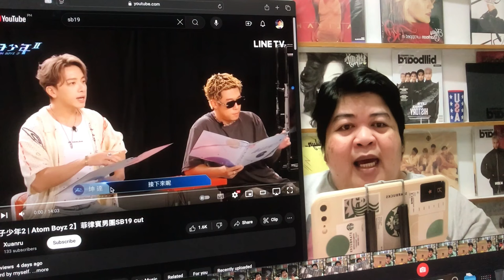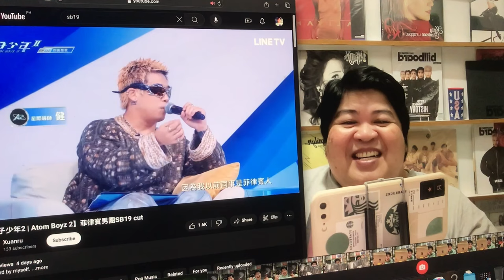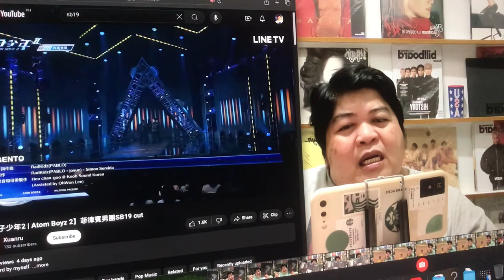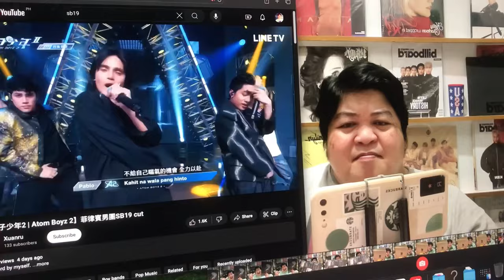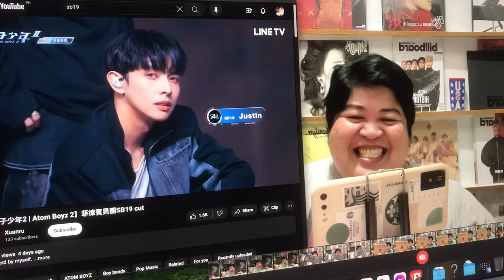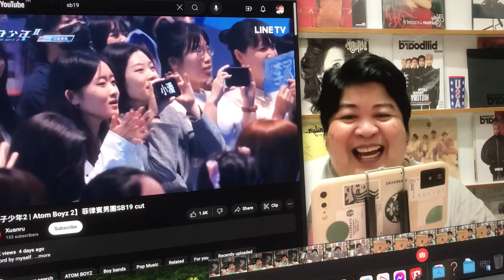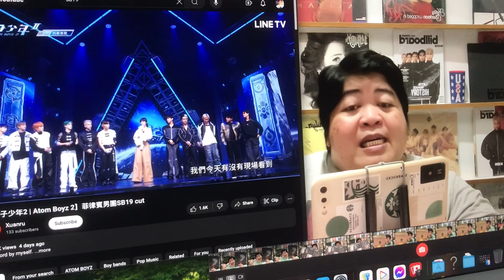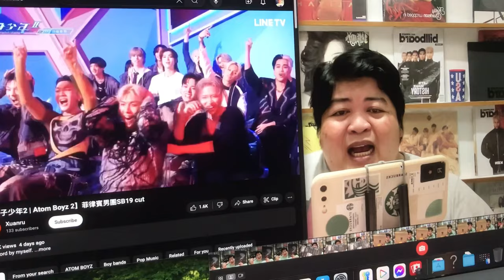😱🗯I’M SHOOK OMG! SB19 GANUN NA PALA SILA KASIKAT SA TAIWAN 🇹🇼 sb19Worldwide 🔥🔥🔥🔥🔥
SB19 REACTION mahalima sb19 reactionvideo reaction atin ppop ppopkings proudtobepinoy ♥️♥️♥️♥️♥️